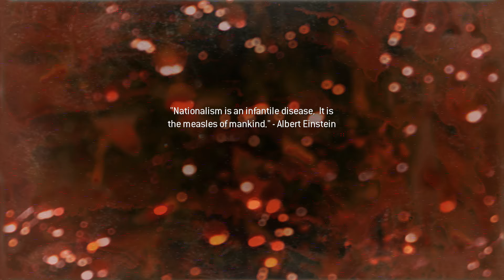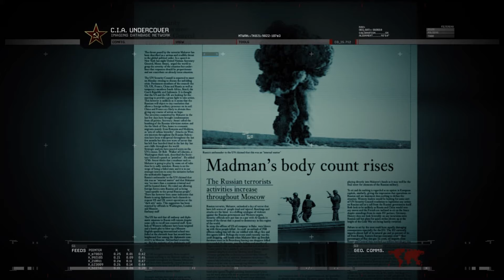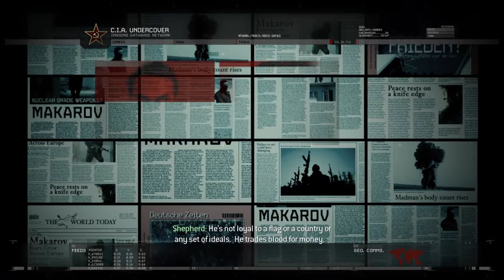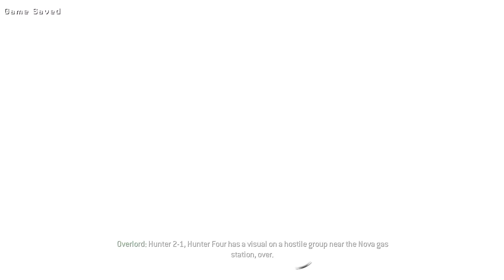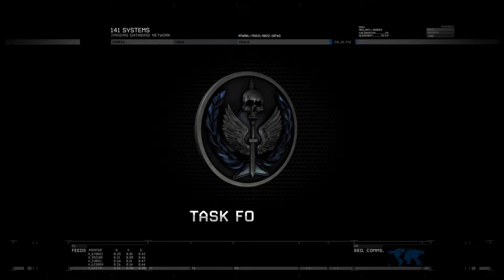Call of Duty 6: Modern Warfare 2 - Walkthrough part 2 ► No commentary 1080p 60fps